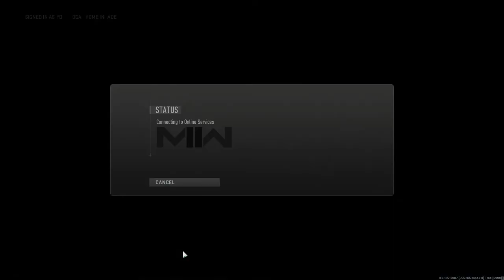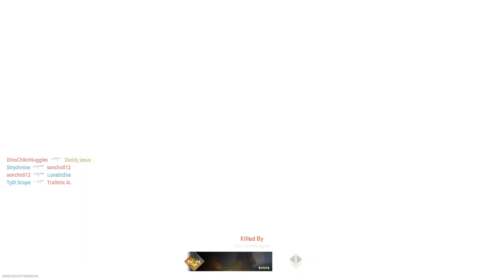Just Playing Call of Duty®: Modern Warfare® II (2022) #1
Gameplay of me playing Call of Duty®: Modern Warfare® II (2022) on PC

If u want to try out the game, go on Steam for free Open Beta.